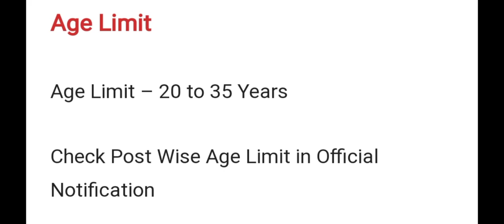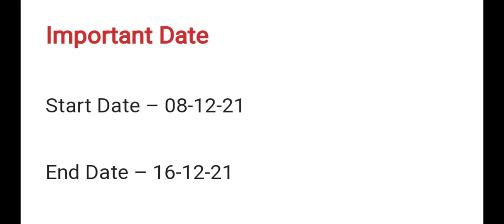Tamilnadu Health Department Jobs 2021 | 8th Pass to Degree | Salary Rs 40000 | No Exam, No Fees